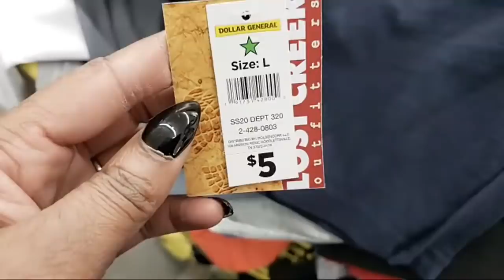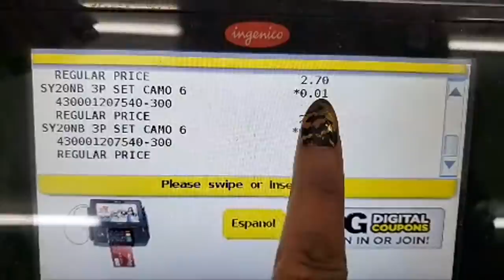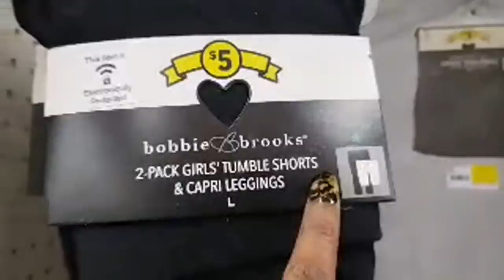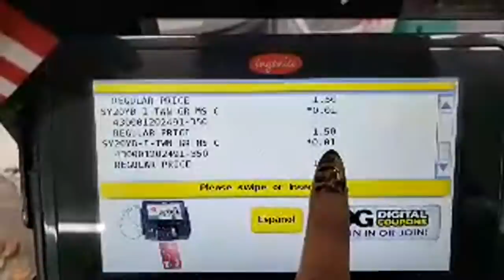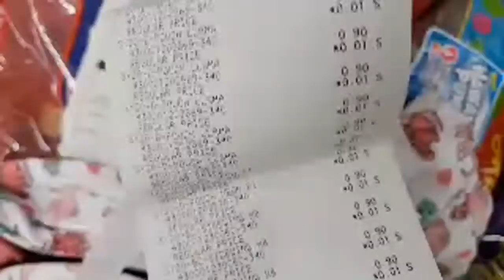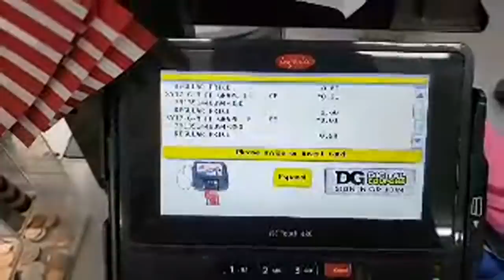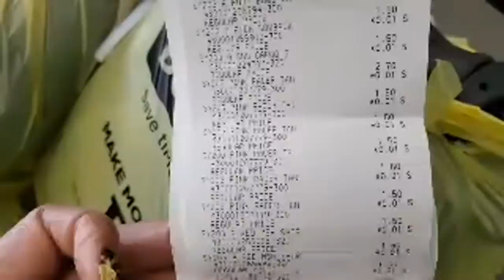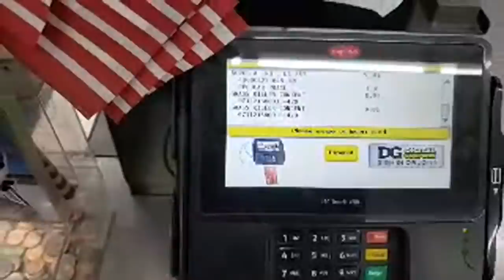RUN!! EVERYTHING IS A PENNY!! Over 1000 Items for .01 cent !! Penny Shopping | One Cute Couponer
‼Look for
Yellow Dot Clothes & Shoes & Accessories 🟡
Green Dot Home Items 🟢
Green STAR clothes⭐
White STAR clothes
Red Dot Home Items
Red Square SUMMER TOYS 🟥

❤EVERYTHING  i found was a penny per item.

❤Use the Dollar General app to scan EVERYTHING in the Clearance area!

❤Check the regular aisles for things you see in this video.

‼VERY IMPORTANT: When you're on the Dollar General app. Scan under "List" view. Select "List" and scan from that area. Scanning from the home page may give an inaccurate price.

 ❤Post pictures of your Hauls in the One Cute Couponer Facebook group

‼You're not supposed to mention the penny items to the staff. It's actually their job to remove them from the shelf. If they don't remove them corporate allows customers to purchase them for one penny. Whatever you find you can purchase for 1 penny. But if you alert the staff of the penny items it is their job to remove them.  I hope this helps.‼

🟩MORE PENNY STUFF BELOW🟩

-GE Led Single Bulb- 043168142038
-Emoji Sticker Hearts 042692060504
-GE Light Bulb Single Count 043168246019
-2pk Light Bulbs Soft White LED 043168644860
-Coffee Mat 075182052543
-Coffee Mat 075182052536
-GE Light Bulb 65w 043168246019
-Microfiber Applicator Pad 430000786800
-Sharp Digital Alarm Clock 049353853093
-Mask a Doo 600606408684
-Band-Aid Secure Flex Wrap 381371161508
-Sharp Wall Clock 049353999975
-True Living Lamp Shade 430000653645
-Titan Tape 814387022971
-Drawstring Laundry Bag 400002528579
-Friskies Purina Cat Food 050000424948
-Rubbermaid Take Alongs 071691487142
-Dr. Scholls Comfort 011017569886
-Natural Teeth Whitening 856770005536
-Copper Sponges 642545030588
-Mr. Clean Latex Free Gloves
Megan Rodriguez Smart and Simple 2pk Containers 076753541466
-Comfort Bay Full Size 4pc Bed Set 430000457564
-Comfort Bay Suction Corner Basket 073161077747
-DG Home LED Single Bulb 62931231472
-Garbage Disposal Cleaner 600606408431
-The True Living Essentials 2 Tier Shoe Rack 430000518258
-3 Step Pantry Organizer 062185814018
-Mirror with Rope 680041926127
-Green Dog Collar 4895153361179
-Scents Spa Cent Clips  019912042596
-My Little Pony Activity Book  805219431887
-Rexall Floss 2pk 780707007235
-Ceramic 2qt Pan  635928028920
-Coffe Time Wall Sticker 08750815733
-Comfort Bay 4pc Bed Set  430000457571
-Suction Cup Shower Basket 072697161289